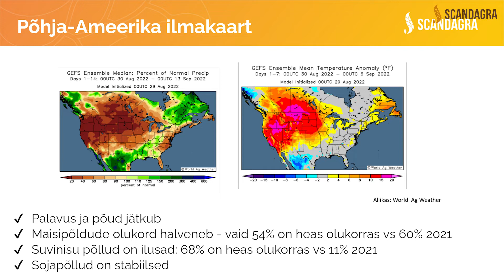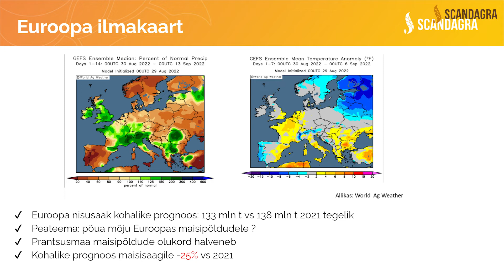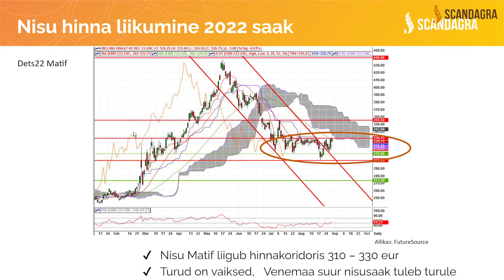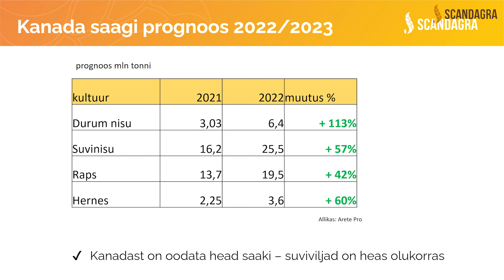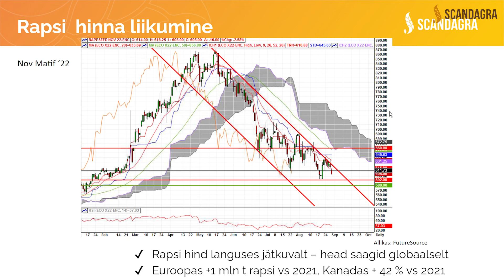Scandagra VILJAINFO 31.08.2022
Scandagra Eesti teravilja tootejuht Marge Pähkel ja teravilja ostujuht Urbo Vilibert annavad kokkuvõtva ülevaate sellest, mis hetkel viljamaailmas toimub.